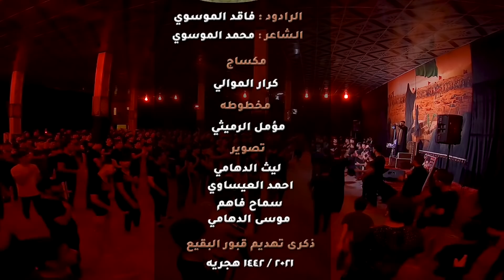يا لثارات البقيع ll سيد فاقد الموسوي ll باجر العباس يكتب عالكمر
قصيدة { يا لثارات البقيع }

أداء : سيد فاقد الموسوي
كلمات :سيد محمد الموسوي
توزيــع ديجيـــتال : شـبكة نـاي